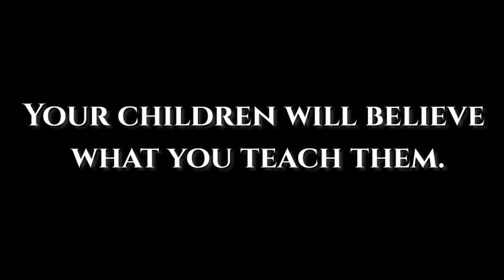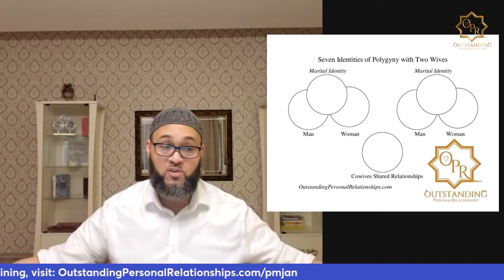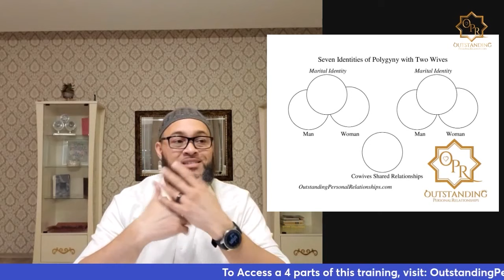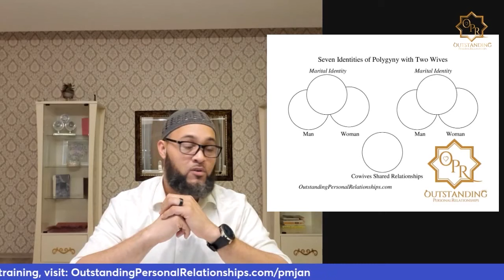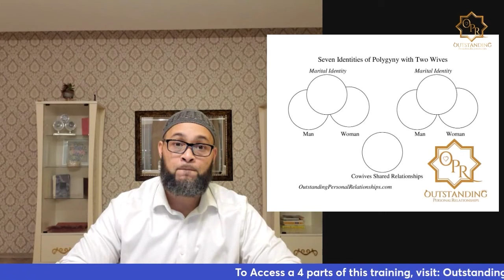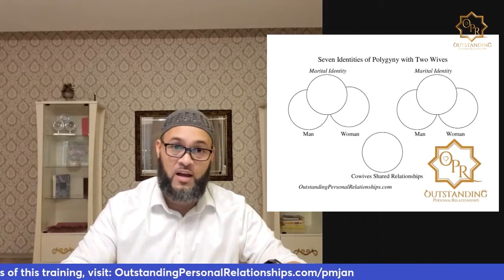Polygamy Masterclass Session 1 pt 2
Salaam/Peace,

Are you interested in practicing polygyny? is where you can join an authentic Polygamous Community, in this vid , Coach Nazir shares how to succeed in practicing polygyny starting with understanding the 4 evolving stages.  Be sure to register for access to all 4 parts at: Grab the Polygamy Roadmap eBook

- What is required of a man who wants to practice polygamy?
- What about how the children will feel?
- What about the wife's feelings?
- Should he get her permission or not say anything until afterwards?
- How can a man deal with his conflicting emotions?
- How does unresolved trauma affect people when polygyny raises its head?
- How can I give myself a grade on if I'm ready or not for polygyny?